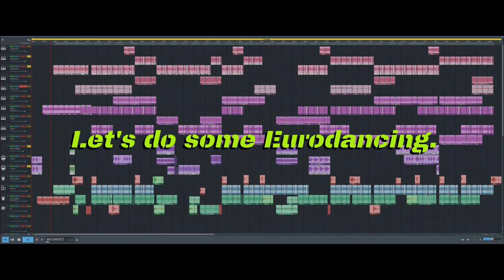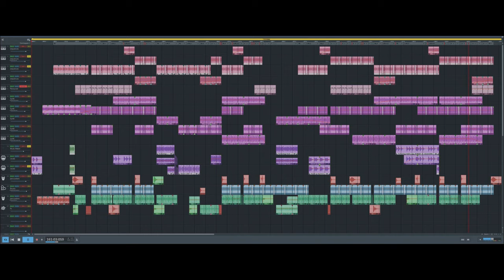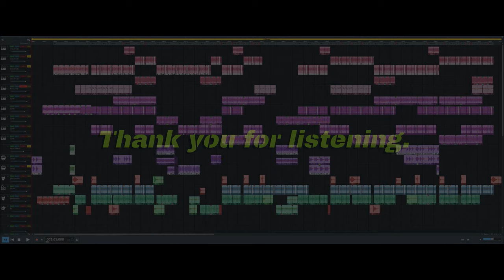Let's do some Eurodancing (Magix music maker) Free Eurodance music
In my heart i am really a rocker but Eurodance is a favourite too, in fact, i like lots of musical genres.
If you put this in a mix or remix, let me know, i'd love to hear that.

My life has drasticly changed, i apologise for not being that active anymore. I am doing the best i can. I still love making music for those who are interested.